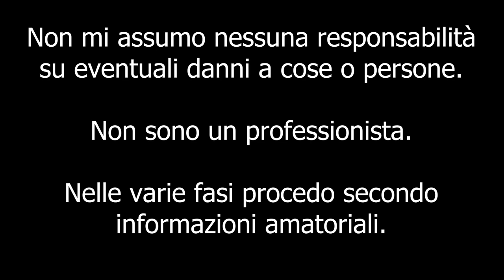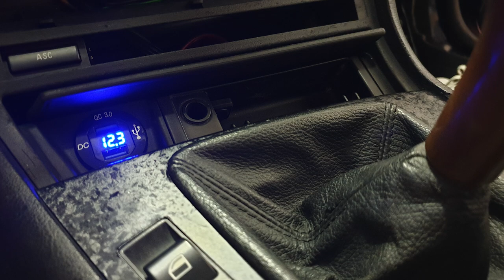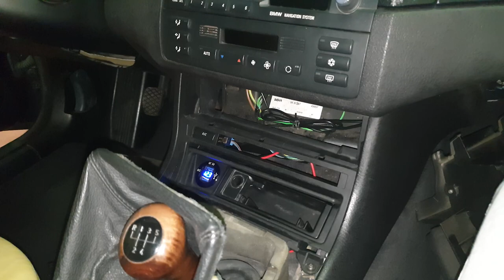Installazione presa doppia USB 12v con Voltometro BMW E46 [How to install USB 12v socket with]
Ciao a tutti bombers e bentornati sul canale. Oggi video abbastanza EZ, non perdetevi questo piccolo tutorial e la qualità della presa che ho montato!!

Attrezzi per il montaggio:
- Cacciaviti vari
- Trapano con punta a fresa a gradini conica

Link Presa USB